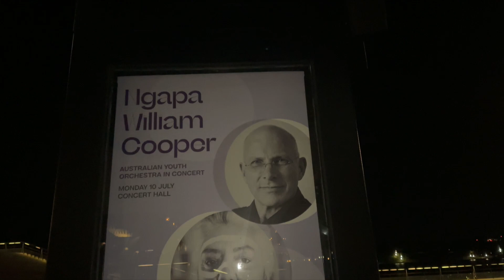Sydney city tour and opera house visit internationalstudentsinaustralia|Qamarzaman